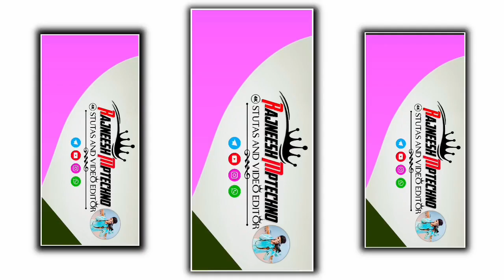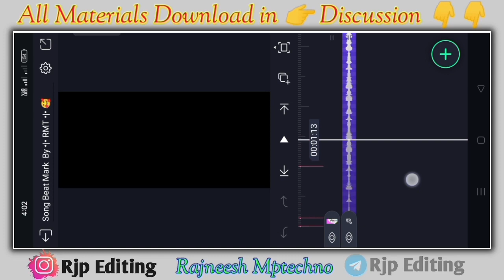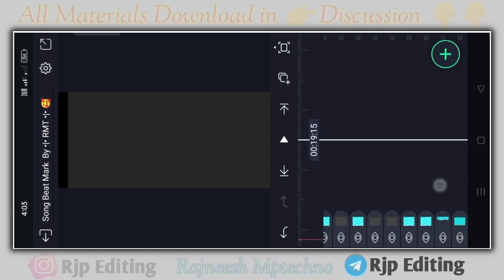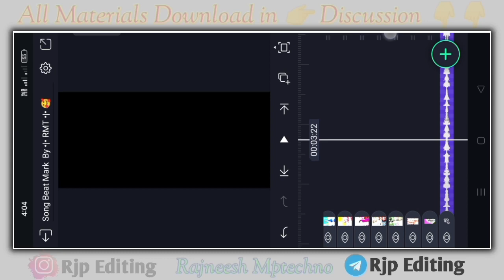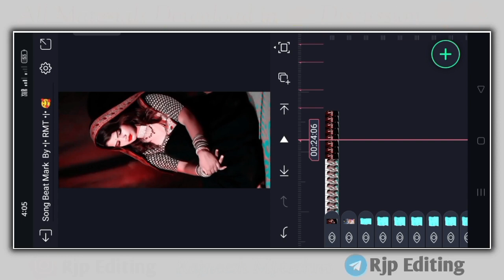पातर पियवा में बहुते बा माजा रामा 😍 | Alight Motion Bhojpuri Song 🎧Video Editing 2022 | Dj 🎶 Status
Is video me main bataya hu ki alight Motion app me Full Screeni Dj Status editing  kaise banate hai bahut hi aasani se sikhya hu

🔰This Video Status  ⬇️⬇️
join telegram 👉 Rjp Editing

_______________ ❤️ Love You ❤️_________________
i

4K WhatsApp status video
 video kaise banaen
Alight motion editing status
Dj Status
4K status editing alight motion
4K Ultra HD full screen status video

Pictures : Pintrest